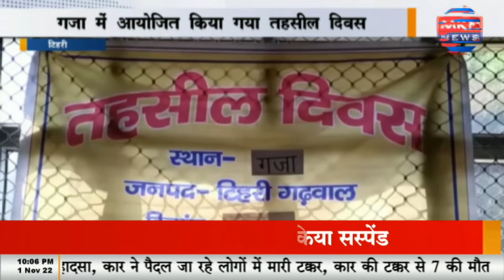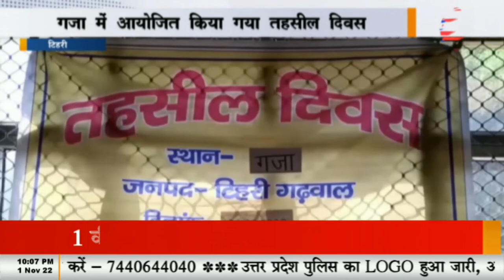टिहरी - गजा में आयोजित किया गया तहसील दिवस, 50% शिकायतों का मौके पर ही निस्तारण